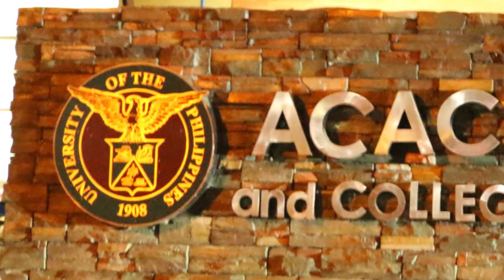Paul (Iteration 2.2)